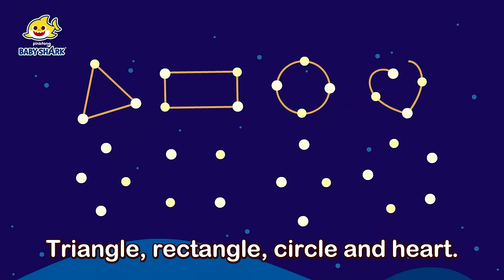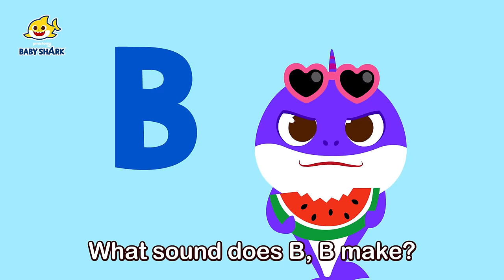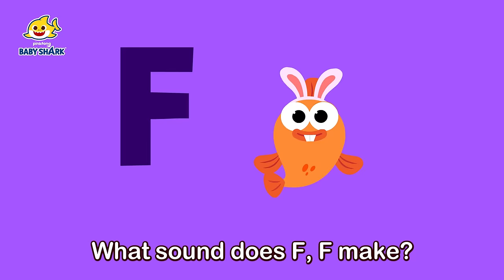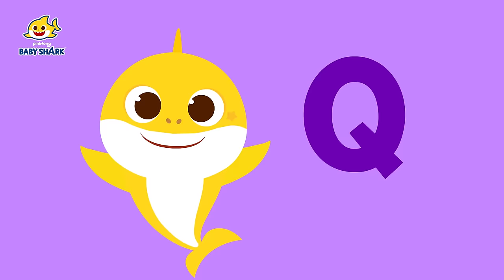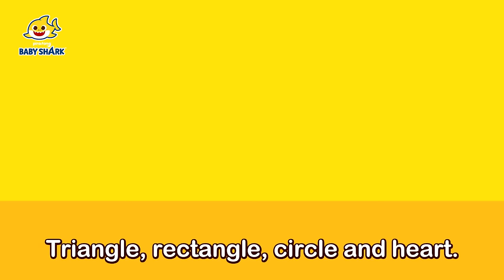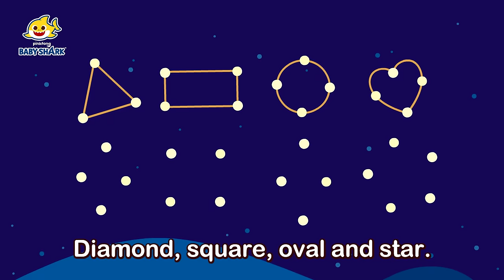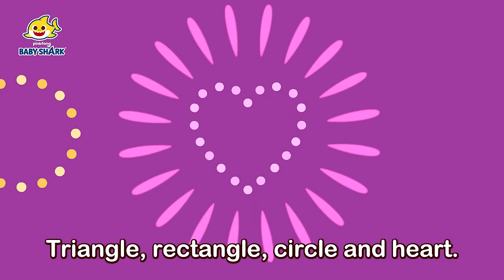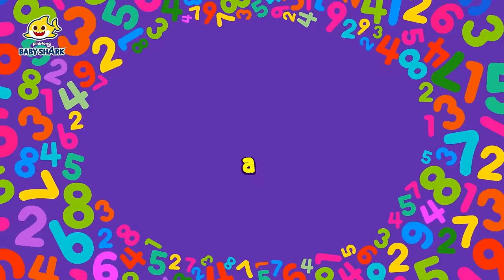Learn Shapes in the Jungle | Pinkfong Shape Songs | 15-Minute Learning with Baby Shark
15-Minute Learning Numbers with Baby Shark!

Time Stamp:

00:00:00 Shapes in the Jungle
00:01:33 Shape Monsters
00:02:40 Shapes Are All Around
00:05:27 The Phonics Zoo
00:08:41 Drawing Shapes
00:10:04 Fun with Phonics
00:14:18 ABC
00:15:12 Shape Circus
00:16:06 Hip-Hop Alphabet
00:17:42 Square Robot
00:18:53 Shapes Are All Around
00:21:39 Shape Circus
00:22:33 Shape Friends
00:23:55 Number Shapes
00:24:54 Shapes
00:26:05 Square Robot
00:27:16 Dancing Shapes
00:28:37 Triangles Under the Sea